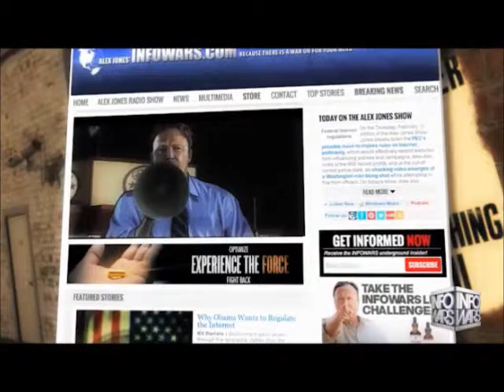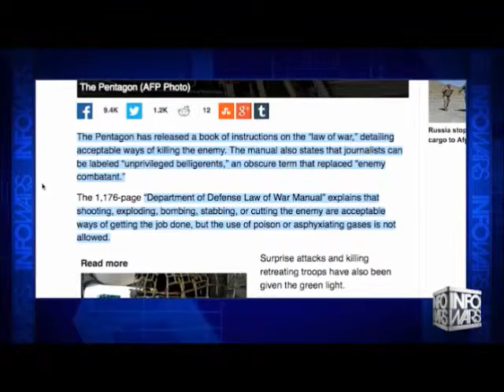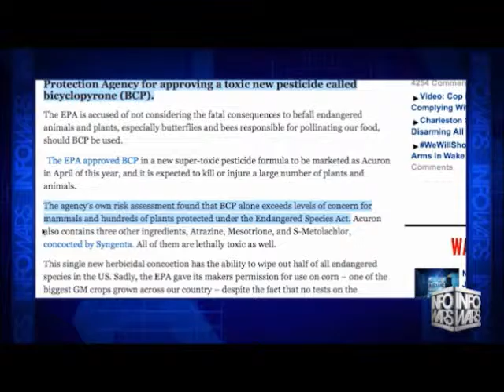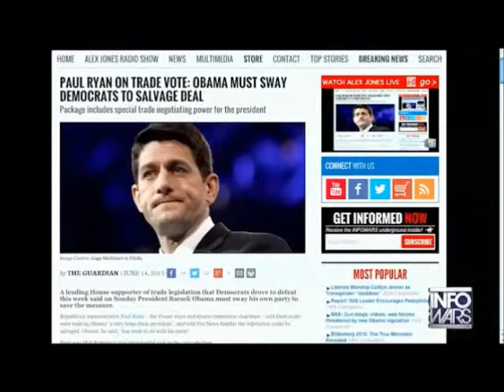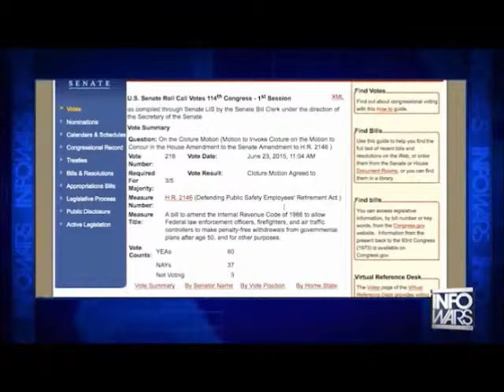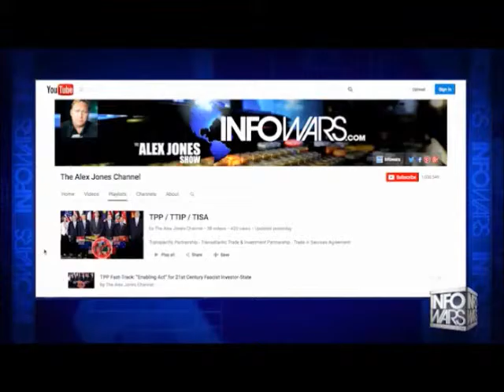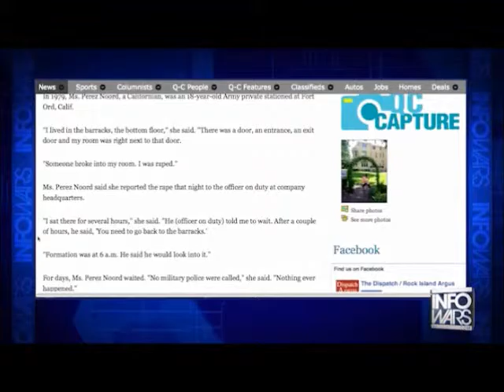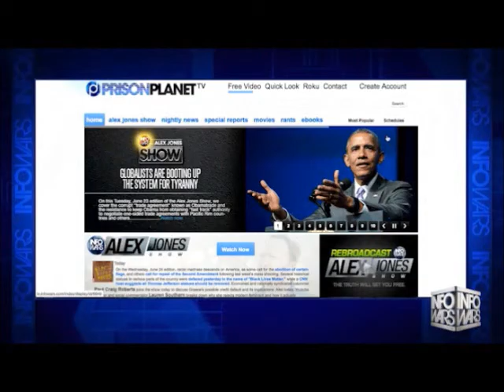INFOWARS Nightly News June 24th 2015 Commercial free